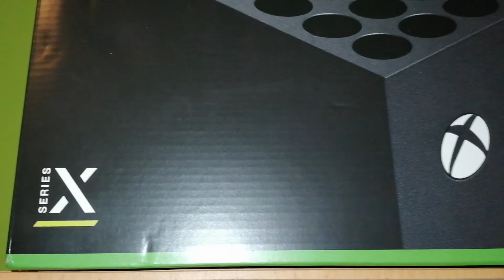MÓJ HC ROOM CZYLI POKÓJ GRACZA :)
Siemka mordeczko witam cię na moim kanale!!! YouTube
Dotacje - na Numer Konta 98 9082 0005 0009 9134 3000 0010 Wszystkim ogromne podziękowania za każdy grosz który wydany na rozwój kanału lub paczki itp.Wszystkie donejty twojego wsparcia także będą wspominane na Moim Live pozdro joł joł joł Trzymajcie się Moje Gałgany, Mój Moderator To Itashi i PITMAT-ZONE YOUTUBE KAPSONO PL Pawlos_XD
Konsola-MATEOS-ZONE